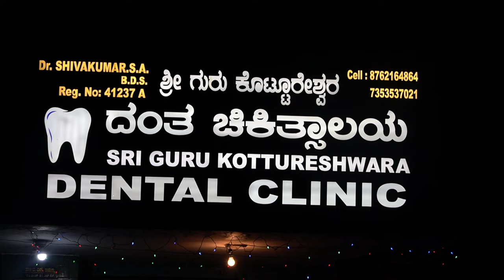Sree guru kottureshwara dental clinic vedio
clinic vedio